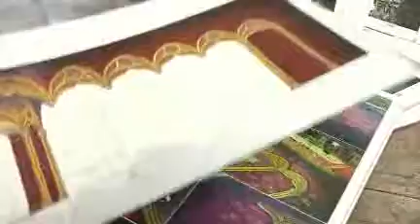TELONES URUGUAYOS PARA EL LAGO DE LOS CISNES